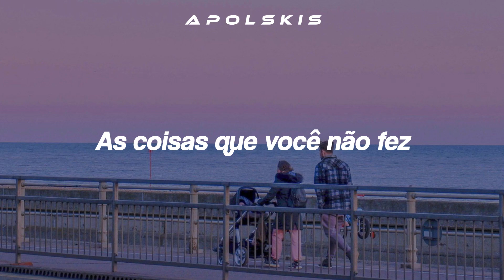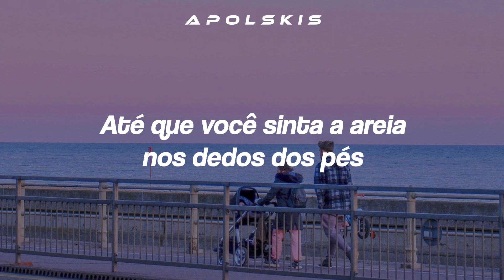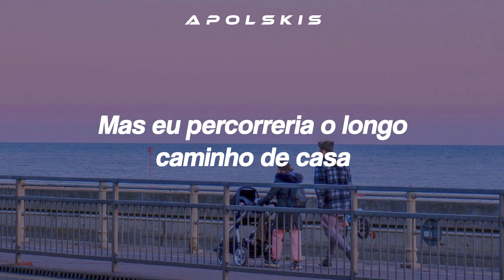Cannon Beach - David Kushner ✗ Tradução/Legendado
Lyric:

Our lives will come to an end
So don't die with a bunch of regrets
When it's all set in stone
And you're nothing but bones
Can you live with the things that you did
Or the things that you didn't?
The things that you didn't

Just write down your plans on the back of your hands
Until you feel the sand on your toes
Keep drivin' west to the coast

I don't know where you're from
But I would take the long way home
You need to go with your mom
So pack your stuff and drive along
To Cannon Beach, Cannon Beach
Cannon Beach, Cannon Beach

The sky looks bluer out here
Watch the tide slowly disappear
You know the waves have so much to say
But it's something that you'll never hear
If you don't stop and listen
Maybe you'll miss it

Write down your plans on the back of your hands

Pack your stuff and drive along